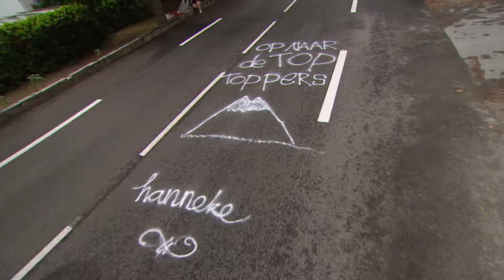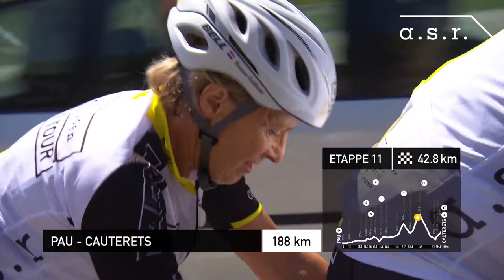De Andere Tour etappe 11 Hans CORNELIS en Rianne GRIFFIOEN